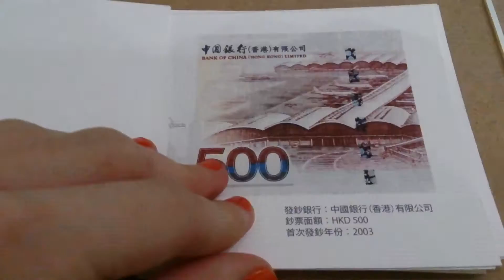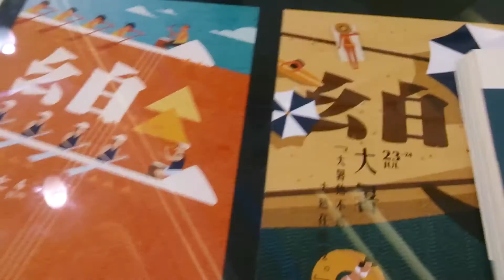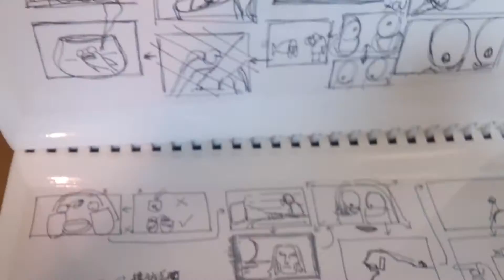PolyU Design Annual Show 2016 (Vlog)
Having an inspiring trip in PolyU. Wanna know which is my favorite project? Stay till the last minute of the vid!!

If you like to visit the show,here are some info:

PolyU Design Annual Show 2016
10 June - 23 July 11:30-19:30

Music soundcloud
Update later